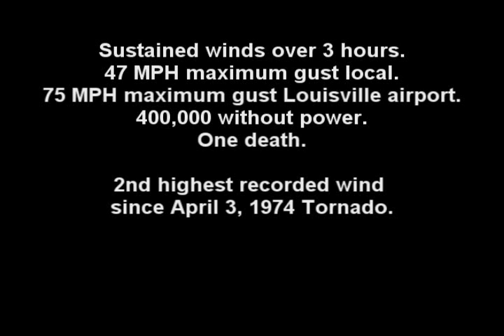Wind Storm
Wind Storm from Hurricane Ike in Crestwood, KY., east of Louisville, as it happened.